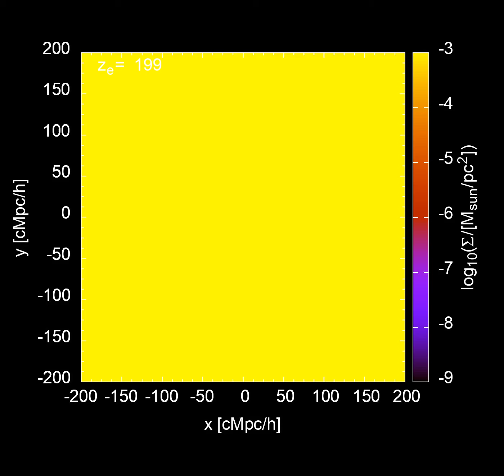Hydrodynamical structure formation in Milgromian cosmology baryonic density of model b400l8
The video shows the surface mass density calculated as the mass weighted integral along the projection axis of the baryonic density inside the simulation box of model b400l8 from the paper "Hydrodynamical structure formation in Milgromian cosmology".

The surface mass density is shown by colour according to the colour code on the right axis and the box size is 400 comoving Mpc/h.